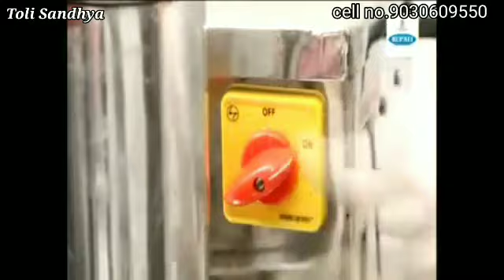Business Ideas In Telugu | Low Investment High Profit Business | Telugu Self Employment Ideas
Note:- some videos are shown in this maybe copyrighted to respected owners , not mine.